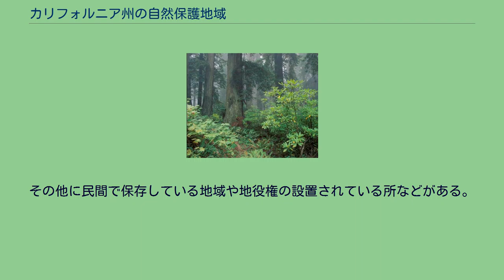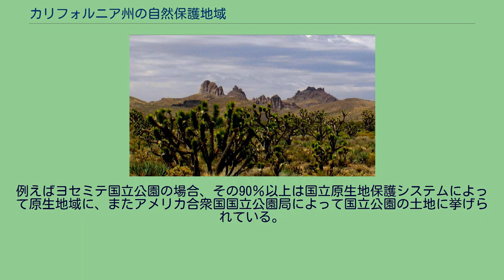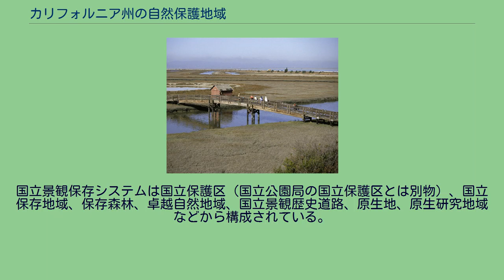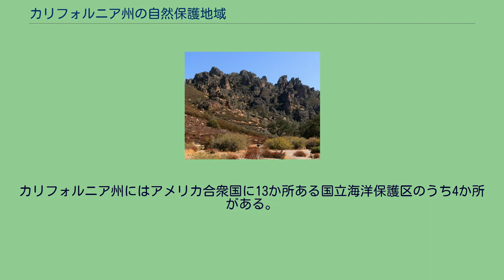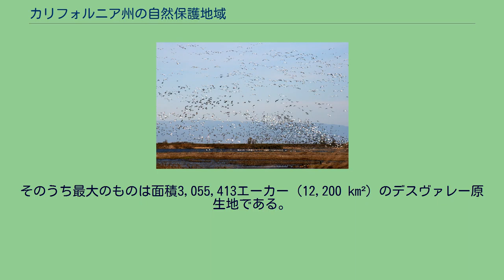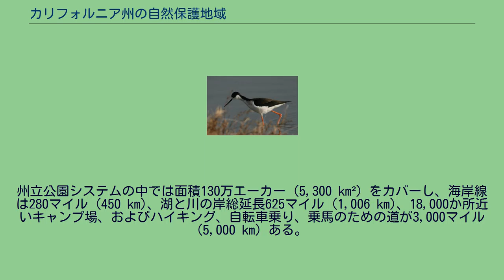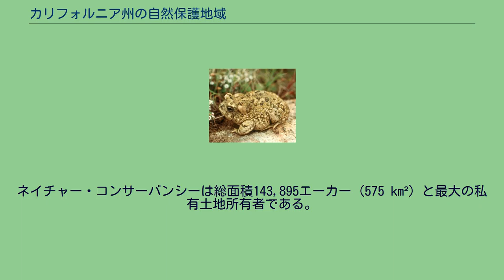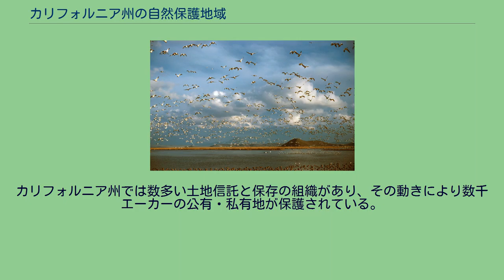カリフォルニア州の自然保護地域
レッドウッド国立公園のレッドウッドの樹木群 本項はカリフォルニア州の自然保護地域について記す。
アメリカ合衆国カリフォルニア州には14,000か所以上の保護地域がデータベース化されており、公共機関あるいは非営利団体によって管理されている。
その他に民間で保存している地域や地役権の設置されている所などがある。
その中には州内の景観の良い海岸線のほぼ3分の1が含まれ、海岸湿地、三角江、海浜、砂丘などがある。
カリフォルニア州立公園システムだけでも、270か所、面積130万エーカー (5,300 km²) をカバーし、海岸線は280マイル (450 km)、湖と川の岸総延長625マイル (1,006 km)、18,000か所近いキャンプ場、およびハイキング、自転車乗り、乗馬のための道が3,000マイル (5,000 km) ある。
カリフォルニア州などにおける保護地域の総面積を正確に求めることは複雑な業務である。
多くの保護地域の中には私有地があり、面積を求めるときに含められたり含められなかったりしている。
また1つの区画が2つ以上の保護地域に含まれている場合もある。
例えばヨセミテ国立公園の場合、その90％以上は国立原生地保護システムによって原生地域に、またアメリカ合衆国国立公園局によって国立公園の土地に挙げられている。
コシューミー川保護区は極端な例であり、幾つかの公共機関と私有者によって所有管理されている。
その公共機関には内務省土地管理局、サクラメント郡、および私有者にはネイチャー・コンサーバンシーが含まれている。
この難しさはあるが、カリフォルニア州保護地域データベースではその総称を4,900万エーカー (196,000 km²) としており、これは州内の土地の46.7％にあたり、アメリカ合衆国で最も人口が多い州としては注目すべき数字である。
アメリカ合衆国国立公園局はカリフォルニア州の大きく多様な公園、保護区、レクリエーション地域などを管理しており、その総面積は624万エーカー (25,000 km²) を超えている。
その中で最も良く知られているのがヨセミテ国立公園であり、ヨセミテ滝、エル・キャピタン、ハーフドームなど象徴的な自然の景観がある。
ハーフドームの景観はカリフォルニア州クォーターコインの裏面にも採用されている。
その他の著名な公園として、キングスキャニオン国立公園とセコイア国立公園の複合体、レッドウッド国立公園、チャンネル諸島国立公園、ジョシュア・ツリー国立公園および最大の公園であるデスヴァレー国立公園がある。
国立公園局はインヨー郡にあるマンザナー国定歴史史跡も管理している。
土地管理局の国立景観保存システムではカリフォルニア州内に850か所の連邦政府が認めた地域があり、1.520万エーカー (60,000 km²) の公有地を管理している。
これはカリフォルニア州の土地の15％近くに相当している。
国立景観保存システムは国立保護区（国立公園局の国立保護区とは別物）、国立保存地域、保存森林、卓越自然地域、国立景観歴史道路、原生地、原生研究地域などから構成されている。
国立海洋保護区のミユビシギ 国立海洋保護区システムはアメリカ海洋大気庁の海洋保護区事務所が管轄している。
カリフォルニア州にはアメリカ合衆国に13か所ある国立海洋保護区のうち4か所がある。
国立野生生物保護区は米国野生生物部が管理する指定保護地域である。
国立野生生物保護区システムはアメリカにおける魚、野生動物および植物を保存するために取って置かれている公有地と水域の広範なシステムである。
州内の野生生物保護区の多くは太平洋フライウェイに沿って数多い渡り鳥が立ち寄る重要な地点になっている。
ビュートシンク野生生物管理地域は世界でも最大級に水鳥がいる場所になっている。
カリフォルニア州の野生生物保護区は、野生生物保護区と野生生物管理地域を含め38か所あり、これを9つの地区に分けられている。
総面積は約44万エーカー (1,760 km²) ある。
トリニティ・アルプス原生地にあるエメラルド湖 カリフォルニア州には148の原生地域があり、総面積は1,500万エーカー (60,000 km²) を超えている。
そのうち最大のものは面積3,055,413エーカー (12,200 km²) のデスヴァレー原生地である。
これは大陸アメリカ合衆国では最大の連邦政府指定原生地である。
最初のものは面積5エーカー (20,000 m²) のロックス・アンド...